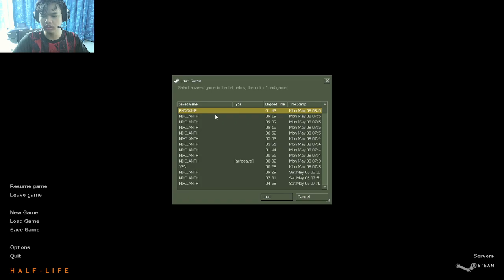MELAWAN FINAL BOSS ALIEN UNTUK MENYELAMATKAN BUMI HALF LIFE ENDING PART 19 (GOOD/BAD)